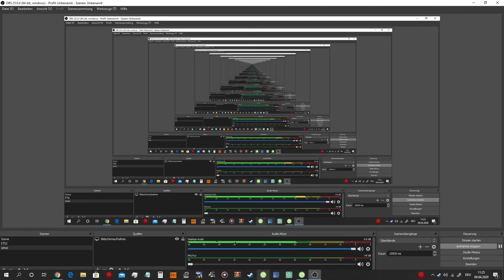LET'S PLAY MSTS | Stadionverkehr zum Dom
Ich hab wieder mal MSTS aufgenommen und bin den Stadionverkehr-Kurs E18 nach Dom/HBF gefahren

An den Haltestellen Appelhofplatz und Dom/HBF gab es irgendwie einen Bremsfehler!

Viel Spaß und danke für's zuschauen !